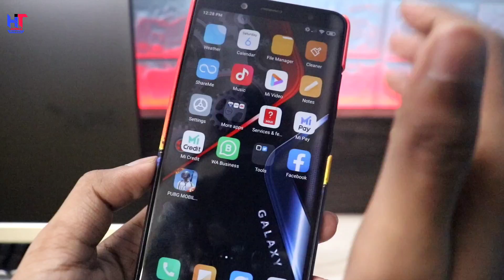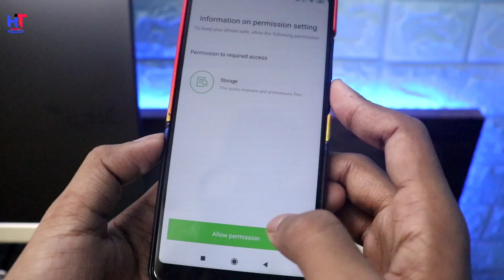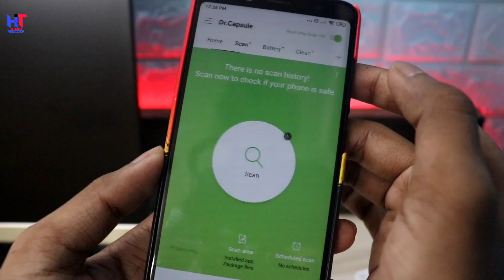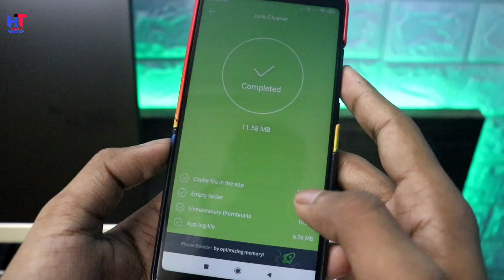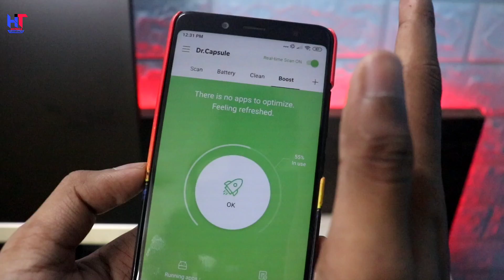आपके फ़ोन में क्या खराबी है तुरंत पता करो || Hindi Tutorials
Hello,
Dosto es video me Maine apko Kuch chije batayai hai jisase aap ye pata laga sakte hai ki apka phone achhi conditions me hai ya Nahi hai !